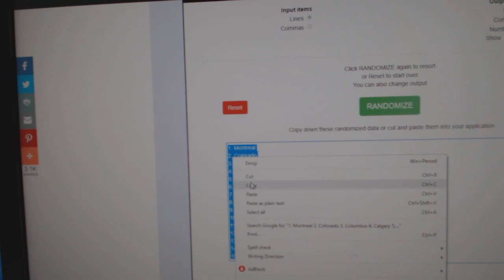Team Randoms - C&C GB #10,171